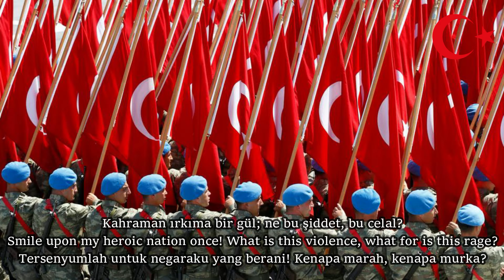National Anthem of Turkey - İstiklal Marşı